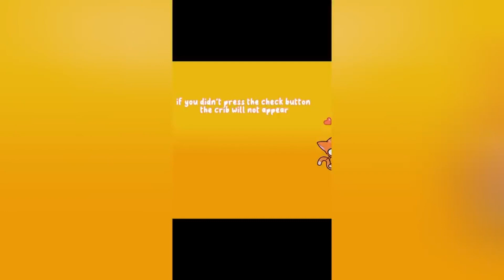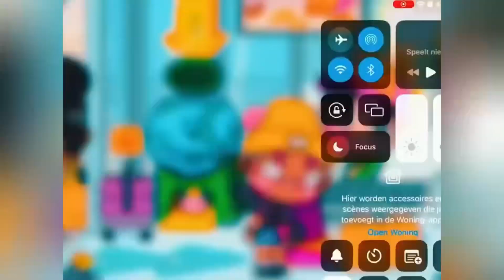AESTHETIC Avatar World TikTok Compilation #34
If you like Avatar World , then you'll love this compilation! It features all the funny videos from this year, as well as some of the stunt videos that fans love. Everyone loves this Avatar World compitations.

All credits to the makers of this video's